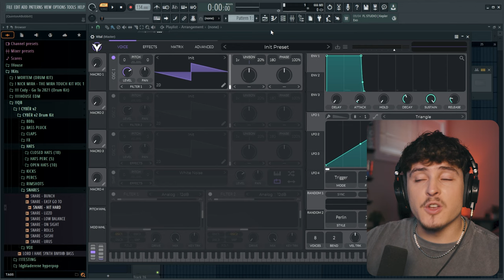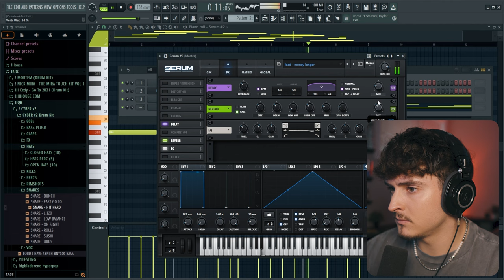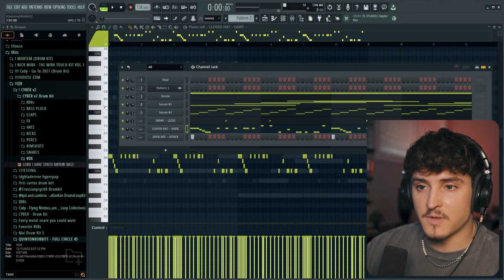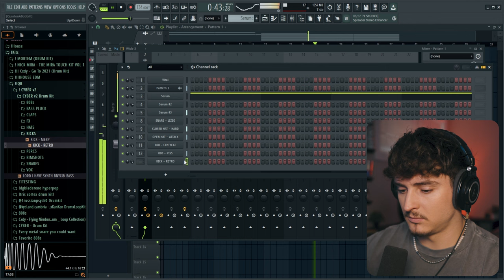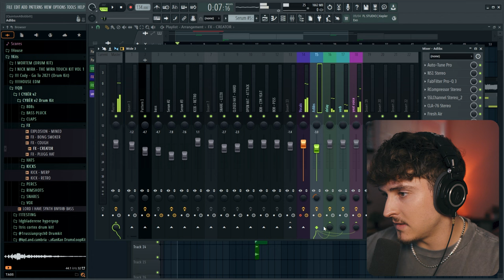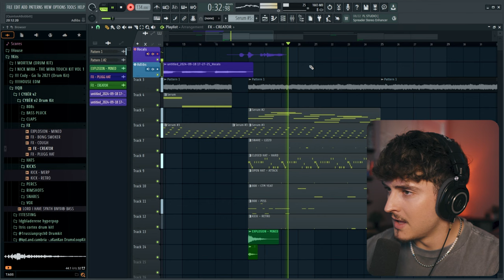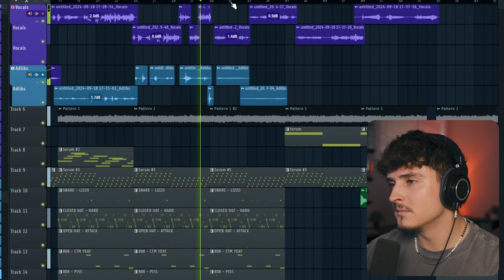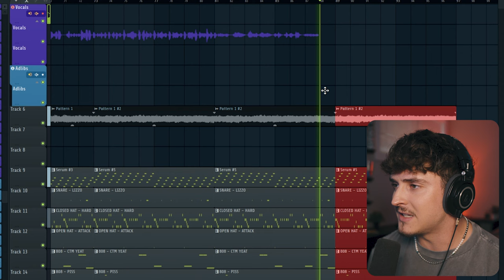Making a FULL YEAT Song in 10 Minutes! (From Scratch)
🔊 EQUIPMENT I USE:
Shure SM7B (Mic) ▸
Cloud Lifter (Amp) ▸
Scarlett 2i2 (Interface) ▸
Audio Technica ath-m50x (Headphones): ▸
Yamaha HS8 (Speakers) ▸